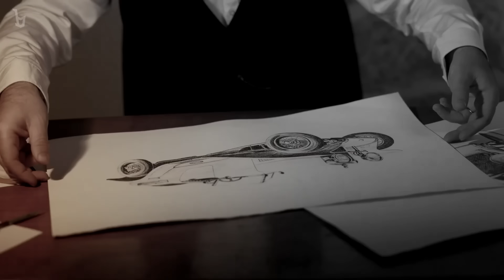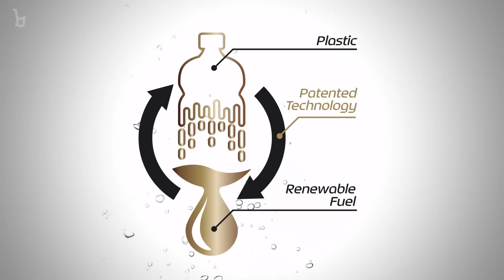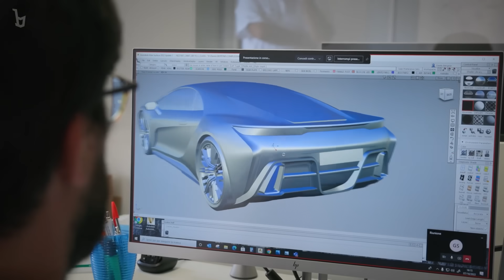BERTONE GB110: Um Huracan V10 Biturbo (E de Terno)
Cê tá bão? Vamos pra mais notícias sobre carros! Conheça o BERTONE GB110: Um Huracan V10 Biturbo (E de Terno)